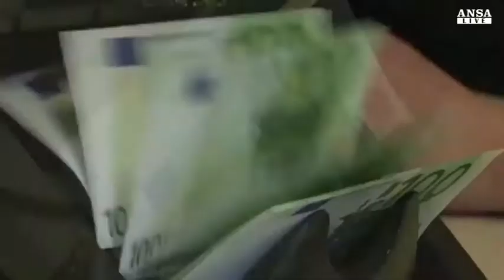Bonus famiglia, ecco come funziona